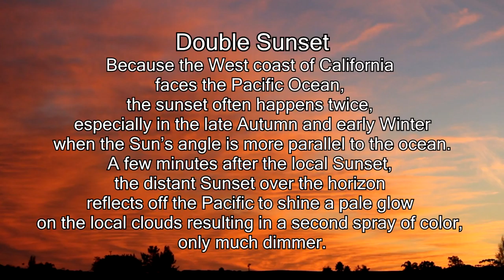CALIFORNIASCAPES November 12, 2017 Double Sunset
CALIFORNIASCAPES November 12, 2017
Double Sunset
Gravity Wave Clouds
Harley to Satellite Amateur Radio Club, Vandenberg AFB